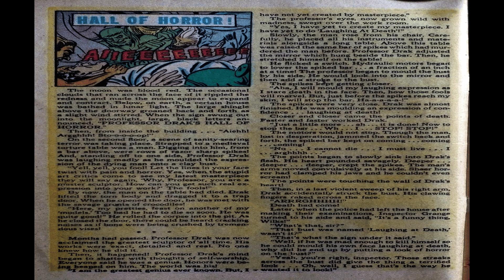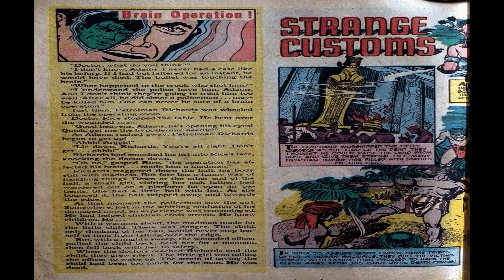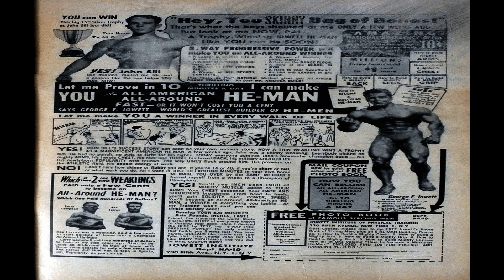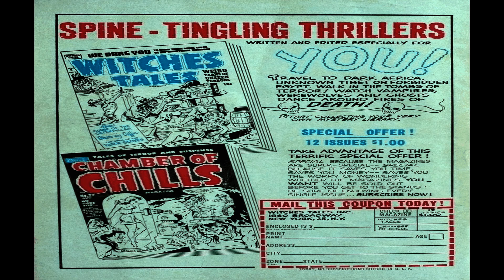Chamber of Chills No 3 Comix Book Movie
Title: Chamber of Chills No 3 | Publisher:  Harvey Comics | Date: October 1951 | Lang: English

Price: 0.10 USD, Pages: 36,  Color: Color Dimensions: Standard Golden Age Paper US Stock: Glossy Cover; Newsprint Interior Binding: Saddle-stitched Publishing Format: Was Ongoing Series Editing: Leon Harvey

Comic Contents:

Genre:  Horror-suspense

Comic Story (9 pages)  Walking Dead
Blind Kurt Jensen gets an eye transplant from a dead man and can see again.
Genre:  Horror-suspense

Text Story (1 page)  Hall Of Horror!

Comic Story (5 pages)  Trip To Terror
Meek accountant Hubert Perkins loses his temper one day and pushes his bossy colleague Dooley in front of a subway train. Perkins is haunted by ghostly apparitions and goes insane.
Genre:  Horror-suspense

Text Story (1 page)  Brain Operation!

Illustration (1 page)  Strange Customs

Text Story (1 page)  Death In The Desert!
Genre:  Horror-suspense

Comic Story (1 page)  Dimensions Danger!
Featuring:  Weird Worlds

Comic Story (7 pages)  Monster's Maze
Professor Stanley Harden and two friends discover the fabled Minotaur's labyrinth in Crete.
Genre:  Horror-suspense

Illustration (1 page)  Scientific Oddities

Comic Story (6 pages)  The Doom of Living Ice
A group of arctic explorers discovers a temple with frozen inhabitants.
Genre:  Horror-suspense

  Select YouTube
  Search gharold

Chamber of Chills No 3 Comix Book Movie is presented in full screen, 1920 X 1080 HD (1080P) quality video, without music, narration, sound, animation, pans or zooms, enabling every comix panel, of the story, to be read and enjoyed, on or off-line, at any time, and in any place you can access it.

Chamber of Chills No 3 Comix Book Movie is part of the golden age comixs' Horror and Suspense genre. The Golden Age refers to the first cycle of superhero comixs which existed between 1938 and 1950. This was the period in which the concept of the superhero was born.

G Harold 3:24 Science Comics No 4 Comix Book Movie

G Harold 3:26 Science Comics No 3 Comix Book Movie

G Harold 3:23 Fight Comics No 84 Comix Book Movie

G Harold 3:23 Fight Comics No 76 Comix Book Movie

G Harold 3:24 The Beyond No 37 Comix Book Movie

G Harold 2:55 Planet Comics Comix Book Movie

G Harold 8:23 Outbursts of Everett True Comix Book Movie

G Harold 2:42 Mars Comic UK Comix Book Movie

G Harold 3:23 Jumbo Comics No 151 Comix Book Movie

G Harold 3:23 Sam Hill Private Eye No 1 Comix Book Movie